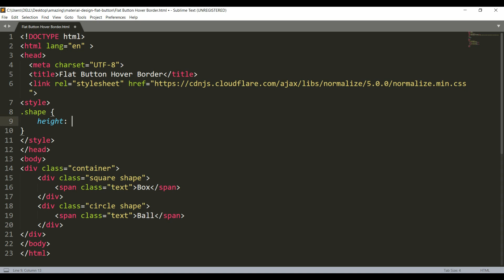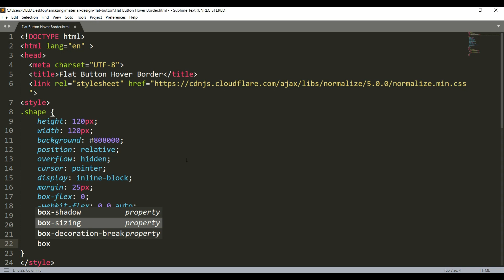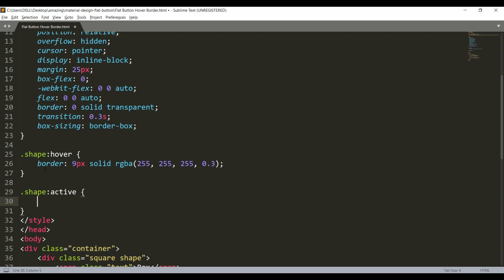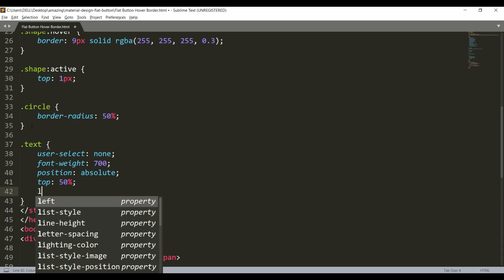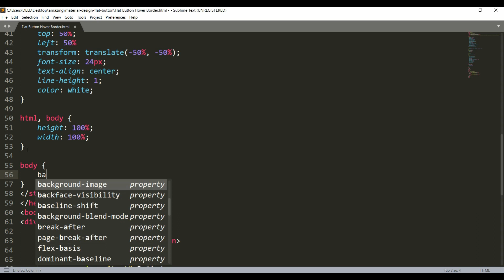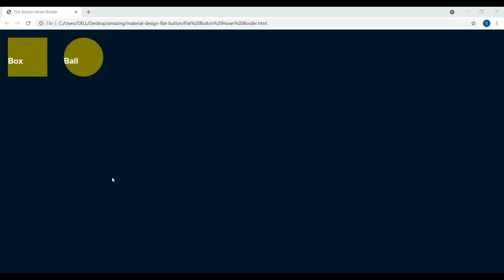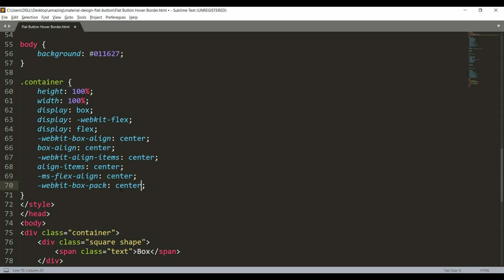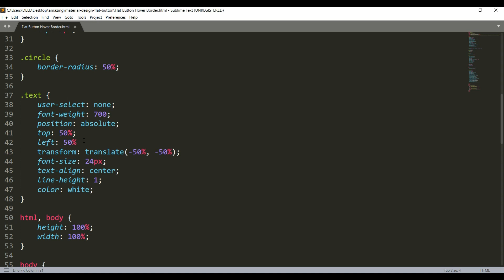Css Hover Animation Tutorial | Flat Button Border Hover Animation